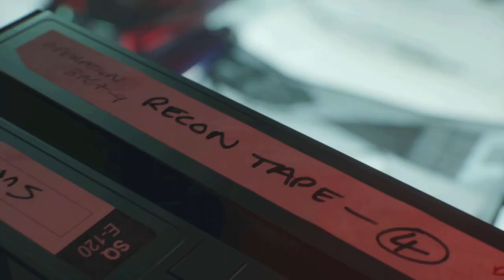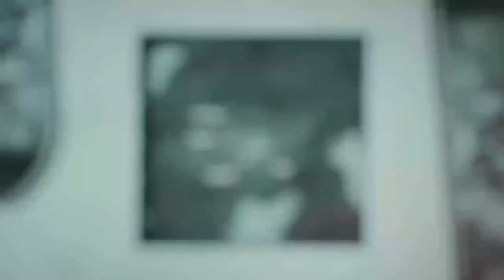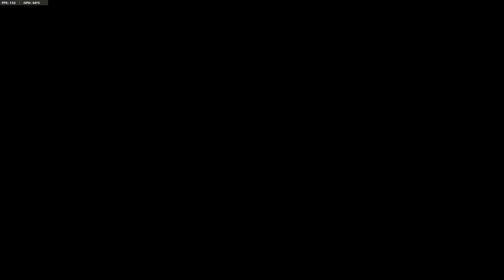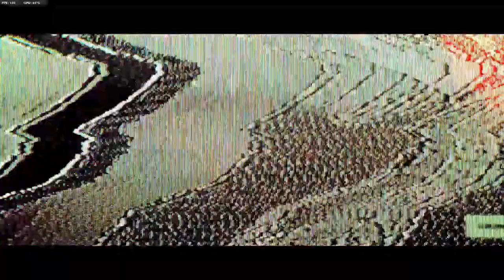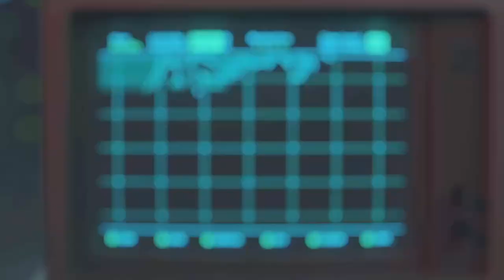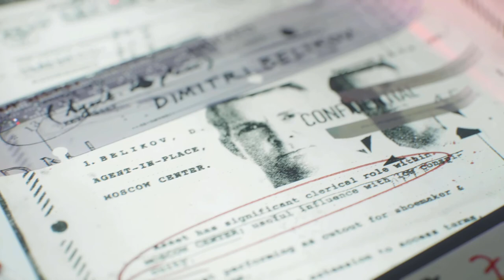Call of Duty Cold War Walkthrough Gameplay Part 4- Hudson keeping secrets